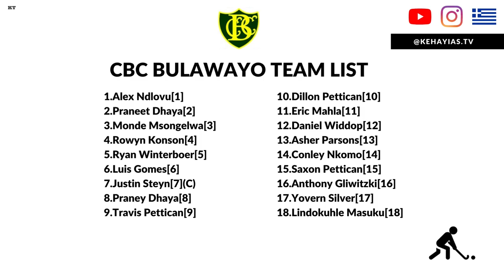CBC Bulawayo VS Veritas College Springs || HIGHLIGHTS || Inter-CBC Games 2023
FINAL SCORE: CBC Bulawayo: 1 || 0: Veritas College Springs